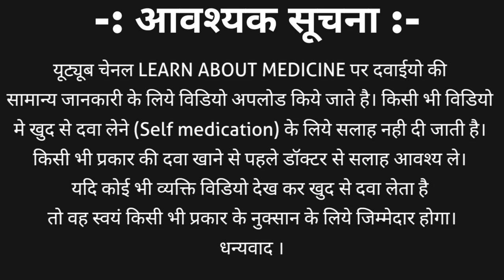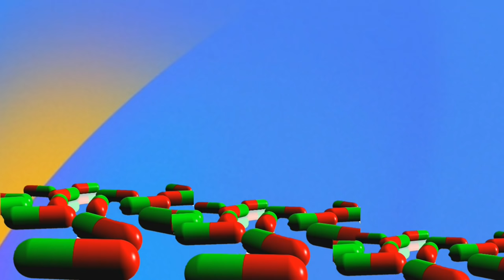Neopeptine drops for baby | neopeptine syrup | neopeptine liquid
Neopeptine is available both in drops and syrup form. Neopeptine drops or neopeptine syrup is a digestive drops for baby.
Neopeptine drops substitute are
1. Bestozyme syrup
2. Acipeptine syrup
3. Carmitin syrup
This video contains information about Neopeptine drops for baby | neopeptine syrup | neopeptine drops | neopeptine liquid including
1. Neopeptine drops composition
2. Neopeptine drops strength
3. Neopeptine drops price | neopeptine syrup price
4. Neopeptine drops uses in hindi
5. Neopeptine drops | neopeptine syrup side effects
6. Neopeptine drops dose | neopeptine syrup dose